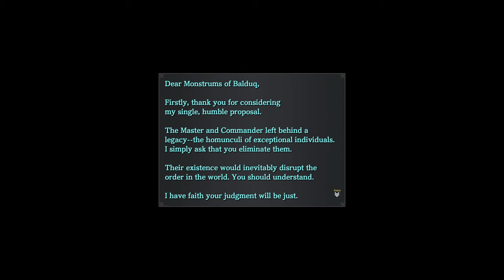YS IX: Monstrum Nox [JP Voice / ENG SUB][NIGHTMARE PLAYTHROUGH] - Part 17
First time playthrough on Nightmare, will die a few times for boss fights and have some minor grinding for materials/levels

Playing on PS5 via. BC ps4 version (no PS5 edition)